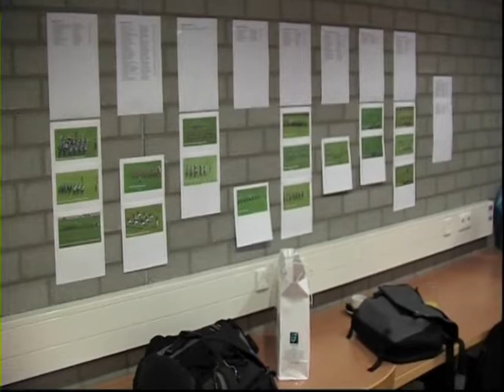Henk Smit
Korpsmuziek had op het laatste weekend van het Wereld Muziek Concours een interview met juryvoorzitter Henk Smit. Aan de orde komen zaken als de strijd in de Marsparade, een aantal onderdelen uit het juryreglement van de marswedstrijden, de verschillen tussen Showband Style en Corps Style en de ontwikkeling van General Effect in de Nederlandse showsector.